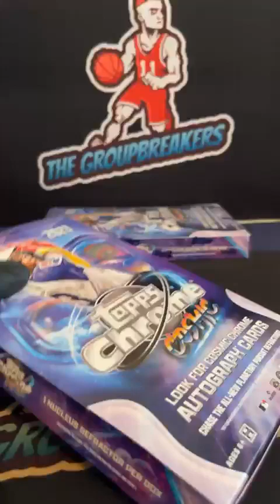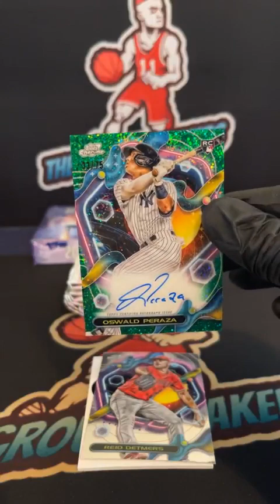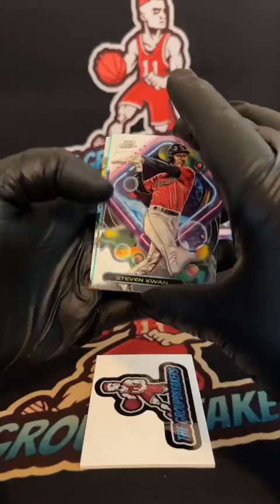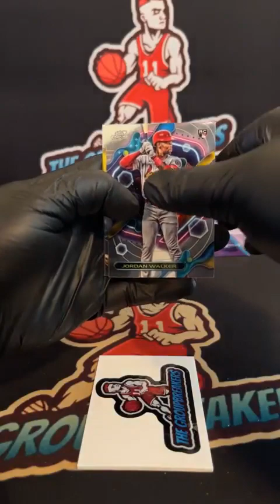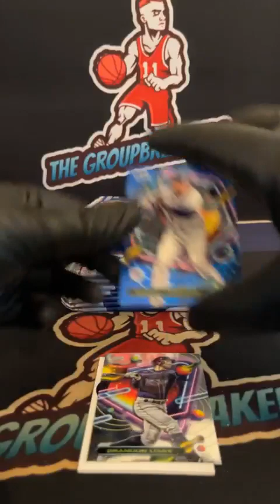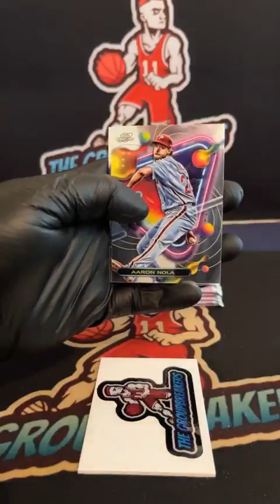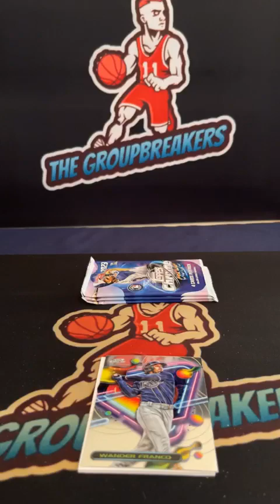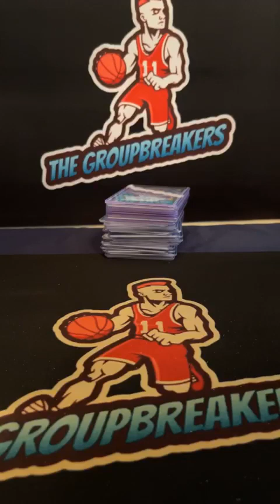BREAK #2495 - 2023 Topps Cosmic Chrome 2-Hobby Box Pick Your Team Break #2495 - September 5th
TEAMS:
Austin Walker Los Angeles Angels
Brian Zamborski Boston Red Sox
Chris Trudeau New York Mets
Coty Basinger Houston Astros
Gavin Beach Colorado Rockies
Greg Irwin Cincinnati Reds
Greg Irwin Detroit Tigers
Jason Ivy Seattle Mariners
Jeff Copeland Philadelphia Phillies
Jr Hannah Miami Marlins
Jr Hannah Washington Nationals
Lex Lucas Milwaukee Brewers
Omar Baez Los Angeles Dodgers
Peter Syntax Baltimore Orioles
Rey Tenney Chicago Cubs
Rey Tenney New York Yankees
Rey Tenney San Diego Padres
Rey Tenney St. Louis Cardinals
Rey Tenney Texas Rangers
Ricardo O. Irizarry Pittsburgh Pirates
Ricky Sumile Atlanta Braves
Sam Cook Toronto Blue Jays
Scott Weller Tampa Bay Rays
Steven Lukes Minnesota Twins
Todd Magee Kansas City Royals
Victor Gonzales Arizona Diamondbacks
Victor Gonzales Chicago White Sox
Victor Gonzales Cleveland Guardians
Victor Gonzales Oakland Athletics
Victor Gonzales San Francisco Giants